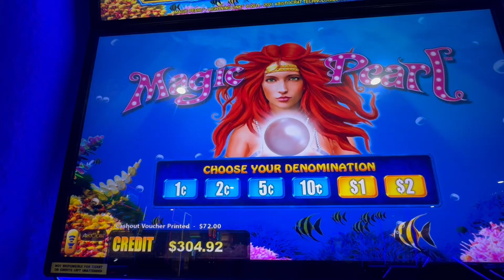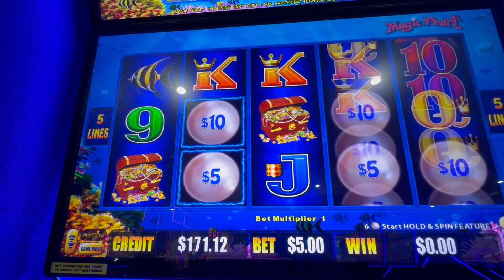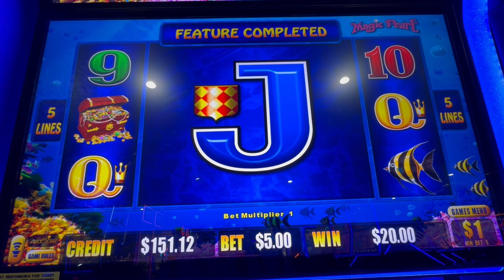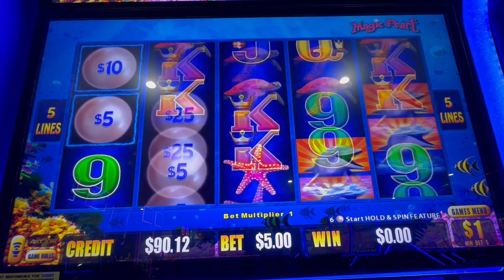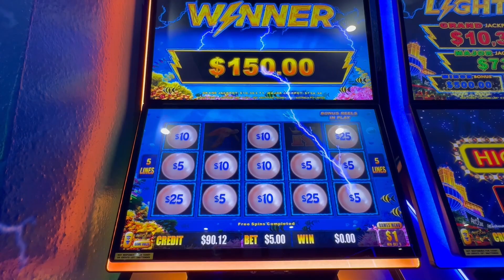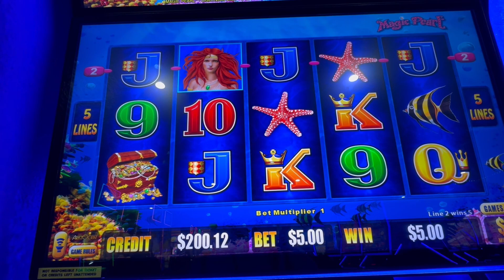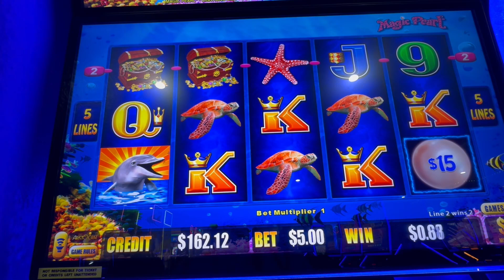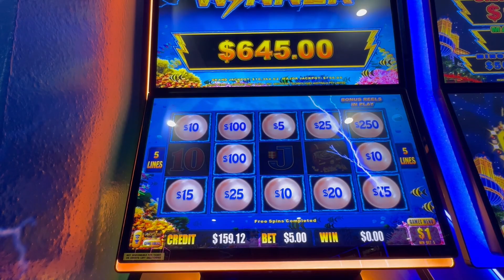Giving Lightning link Magic Pearl a go. I was super nervous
I was playing the smallest ticket I had and honestly risked losing it...this is how it went.